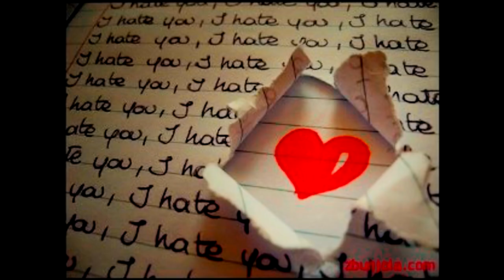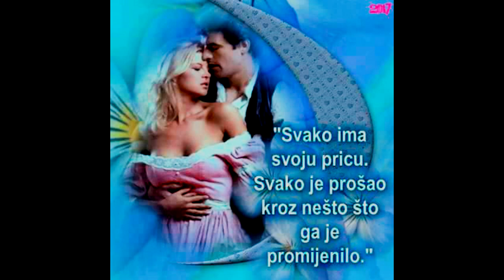Romano Rap Tiger Bi Pap & Sem Style & Sadri Be Brat ★ 2019★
• Artists: Bi Pap & Sem Style & Sadri Be Brat
• Title: Para tuke Po Preci
• Lyrics: Bipap